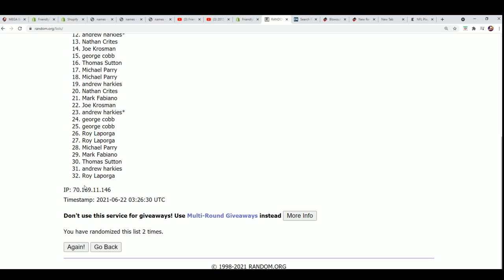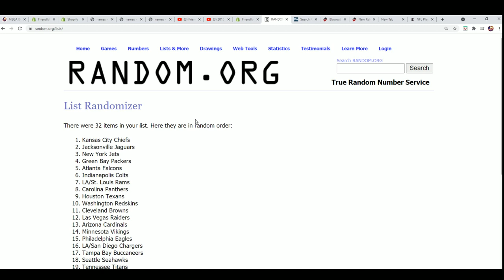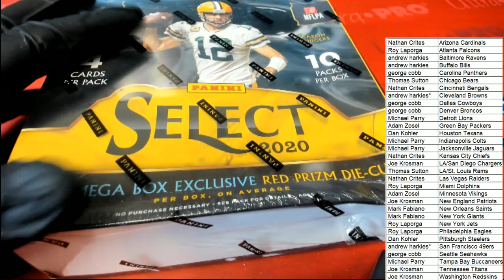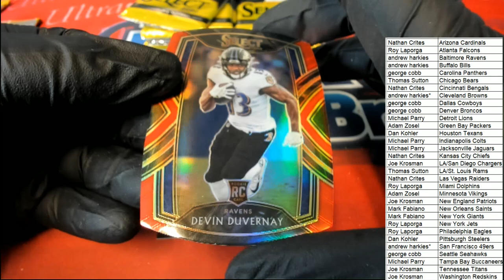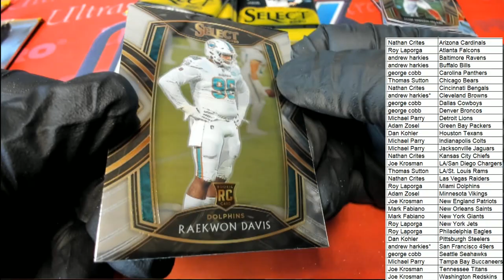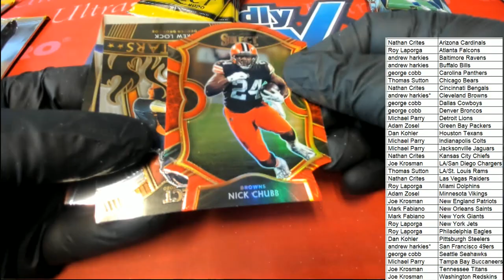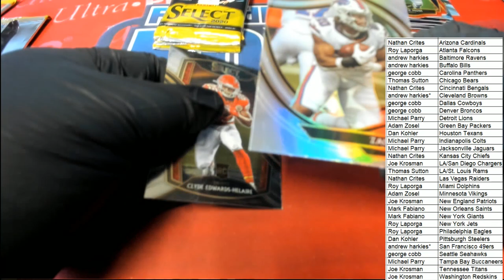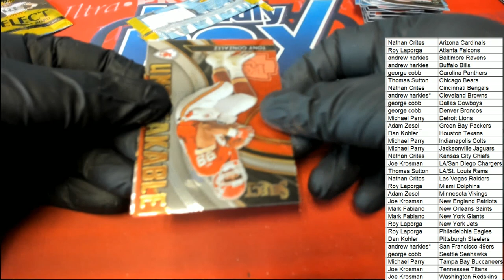2020 Panini Select Football Red Die Cut Prizm Mega Box ID REDSELECTMEGA105